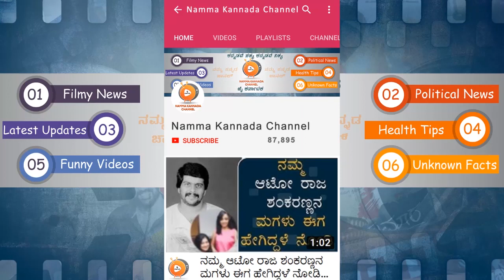ಬಿಗ್ ಬಾಸ್ ಹೋಗುವುದಕ್ಕಾಗಿ ಹೊರಗೆ ದೀಪಿಕಾ ಮಾಡಿ ಬಂದಿರುವ ಕೆಲಸವೇನು ಗೊತ್ತಾ?_ Namma Kannada Channel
ಬಿಗ್ ಬಾಸ್ ಹೋಗುವುದಕ್ಕಾಗಿ ಹೊರಗೆ ದೀಪಿಕಾ ಮಾಡಿ ಬಂದಿರುವ ಕೆಲಸವೇನು ಗೊತ್ತಾ?

deepika das,

deepika das tik tok,

deepika das navel,

deepika das movie,

deepika das bigg boss,

deepika das lifestyle,

deepika das interview,

deepika das dance,

deepika das channel,

deepika das caste,

deepika das chali chali dance,

deepika das childhood photos,

deepika das crush,

deepika das costume designer,

deepika das dance karnataka dance,

deepika das dance in bigg boss,

deepika das dance performance in dkd,

deepika das deekshith shetty